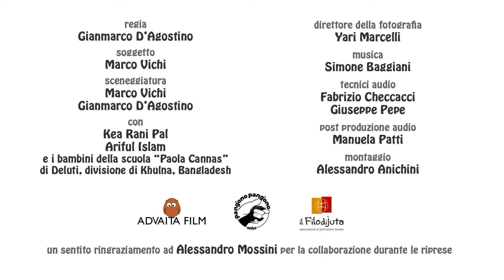Portiamo la scuola dove non c'è Spot 60'' Pang'ono con crediti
Gruppo Pang'ono e Filodijuta insieme per portare le scuole in Bangladesh perchè entrambe credono che l'istruzione sia la base per lo sviluppo dei popoli.